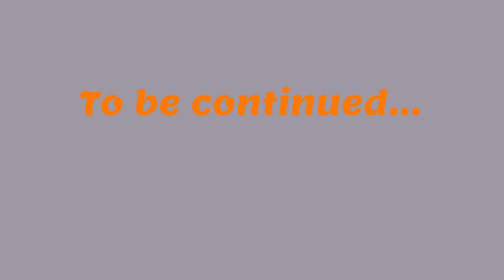Картавые анекдотики - намбер 1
Много юмора, развлечения, анекдотов от величайшего дракона Кшетуша для кшетушат)))